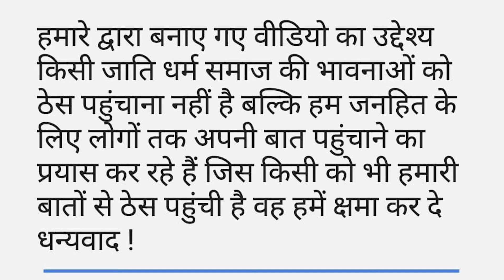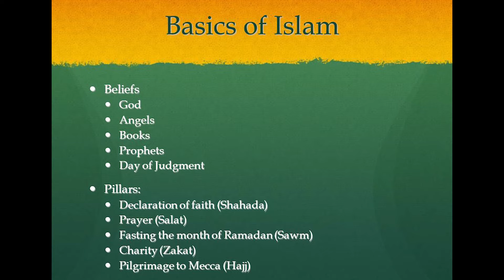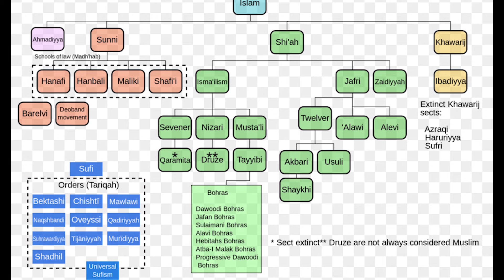Islam | What is Islam dharam | slamIslam dharam bharat main kaise aaya | Part-2 | World's truth |V15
iss video islam dharam ki utpati or bharat main islam dharam kaise aaya.